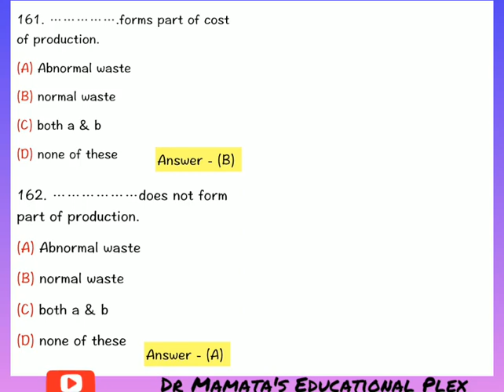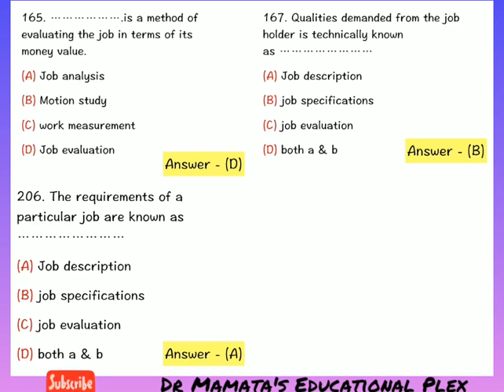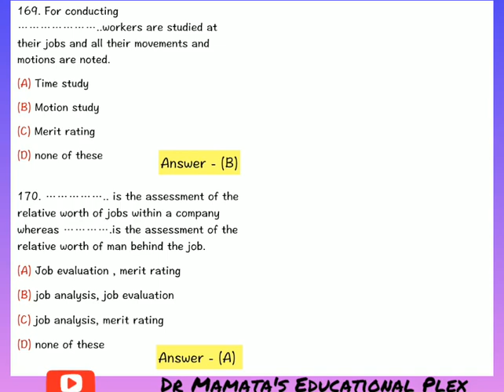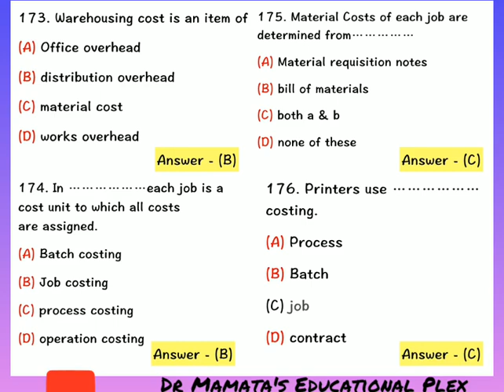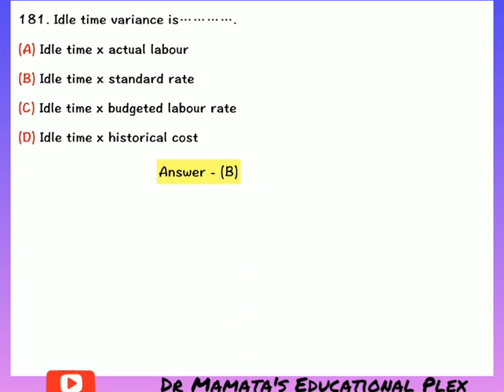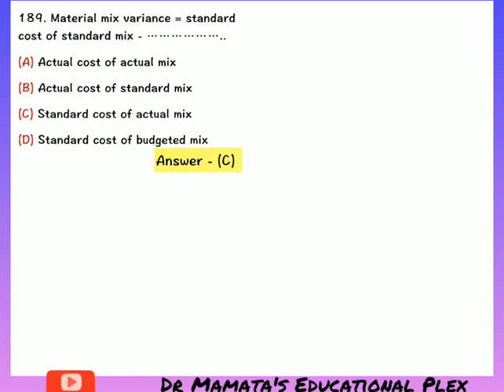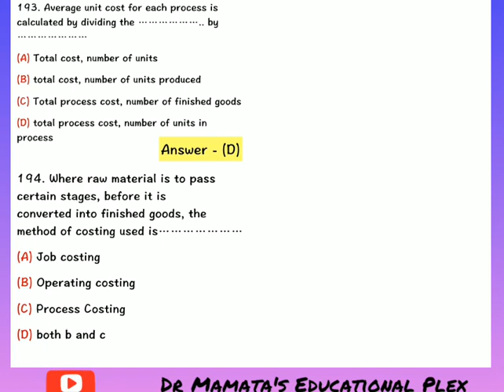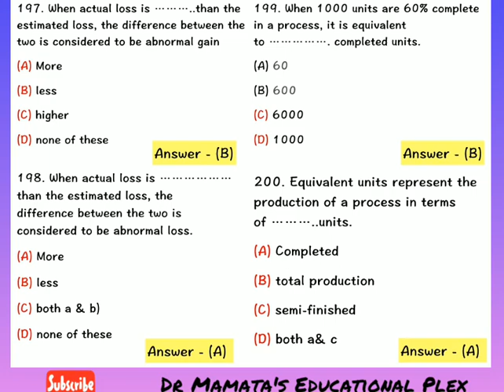Cost Accounting । MCQ Questions with Answers। Series 5। by Dr Mamta Rathi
Hello everyone. This is a video series for cost Accounting. In this series there are 5 videos in which we have discussed the MCQ type questions along with its answers and logic behind each question. These videos are made with the purpose of practise sessions and preparatory part of exam. these series are helpful to solve the MCQ type questions. In these series I have covered 200+ questions. Due to the changed pattern of exams I made these videos for you. These video will be beneficial in your revision part. Please go through the all videos and watch and solve it till the end.